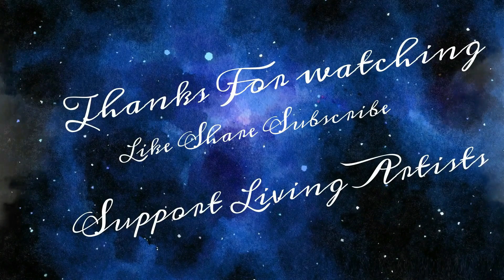PAINTING ON TRUE LOVE || PAINT WITH ASHISH NAUTIYAL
Painting ideas on true love.
PAINT LOVE PAINTING
 Painting with acrylic in canvas.
watch and learn
Your support means everything. Do support

❤SUPPORT LIVING ARTISTS❤